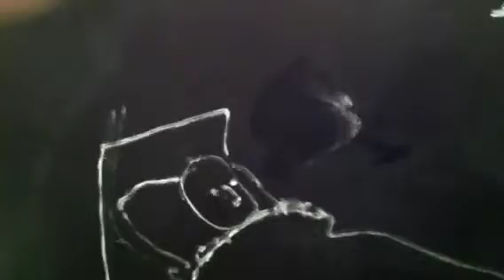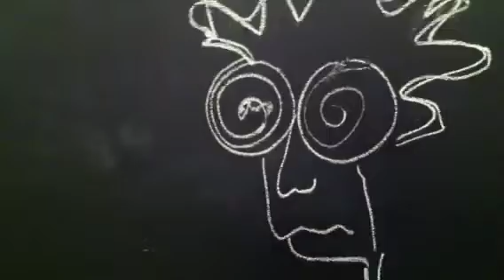BEAM ME UP SCOTTY !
Un clip des S'BUZZZ